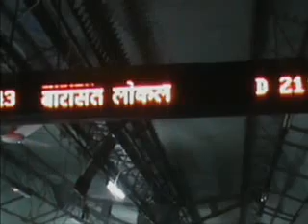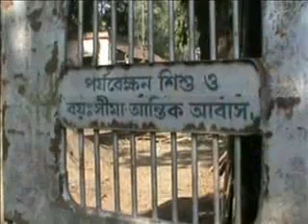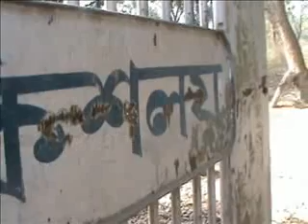GHAR CHARA.wmv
a documentation about homeless children, Begging is their main intention at Railway station,bus stop in market place for food and amusement,i mean playing VDO games etc. some time they are the cheap labour mainly at food or tea stall.and the most dangerous thing for them is addiction.In this documentary we are observing them at Barasat Railway Station Actually they all are so beautiful kids,they just need a momly care.